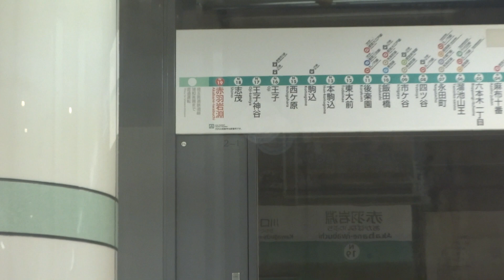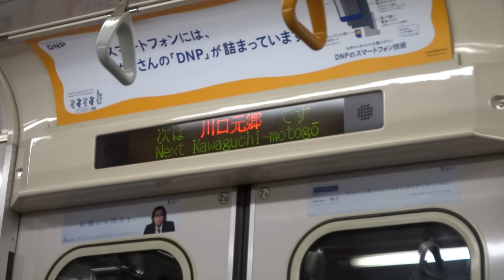【中轉站】東京 Metro 地下鐵 南北線 行車片段 (志茂至南鳩之谷*)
拍攝於 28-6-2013 ( 五 ), 車系: 9000系

鳩之谷站係埼玉高速鐵道線既, 你可以見到過左赤羽岩淵站之後個感覺就唔同晒。連閘門都變左架